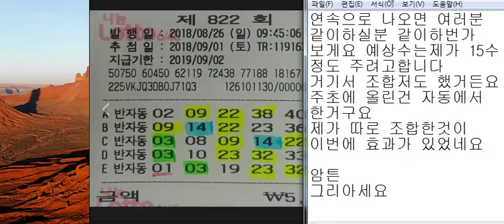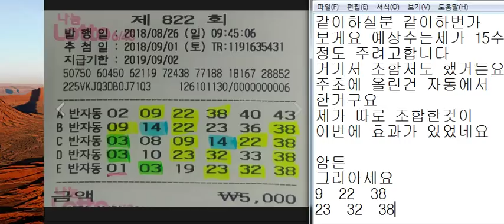로또822회 승승장구님 반자동입니다 .1등하소서